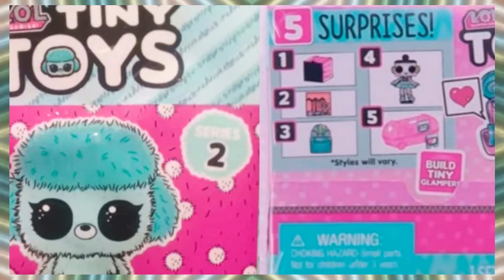New LOL Surprise OMG Winter Chill Dolls 2021/ Remix Families/All Stars BB series 2/ Tiny Toys 2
So, today Meet the little beauties Lol surprise dolls. Namely, the latest innovations that MGA offers us. And today we will consider the Winter Chill collection of OMG dolls, as well as other novelties. And first let's find the sisters of LOl surprise remix  pets together.

Newest 2020 Lol Surprise J K dolls All Stars BBS Lol Boys Series 3 and others!